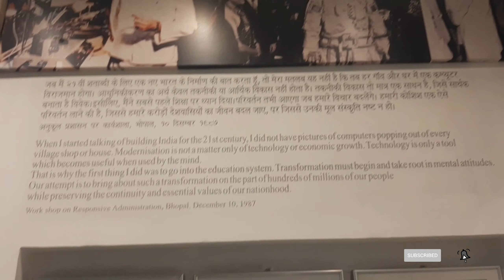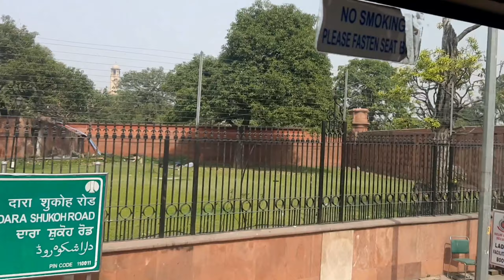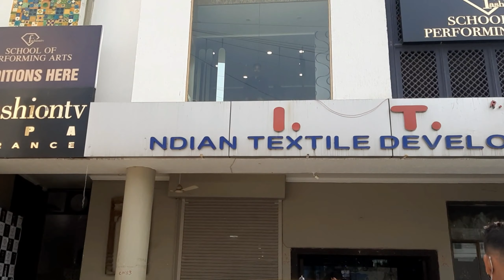दिल्ली घूमने मात्र 300 मे 😲| Top 10 Places in Delhi | Delhi Tour Budget & Travel Guide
दिल्ली घूमे मात्र ₹300 😲| Best Budget Trip delhi | delhi Tour Budget & Travel Guide | Delhi  Budget only 300 Rs. 😲.

1. Hotel Golden Gate And Bus service

Delhi City Tour | Famous 15 Tourist Places in Delhi | Top 10 places in Delhi | Best places to visit in Delhi | Aerocity in Delhi | 10 GREAT PLACES TO VISIT IN DELHI NCR 👈 | दिल्ली के 10 सबसे अच्छे स्थान | Hindi Video | Delhi-NCR की विदेश जैसी 6 जगहें... | Top 6 Places to Visit | Tourist Destination | Top 10 latest places to visit with your partner in Delhi | Cheapest iPhone Market in Delhi | Second Hand Mobile | iPhone Sale | iPhone12 , iPhone11 best deals | Top 10 Best Places In Delhi | दिल्ली complete Tourist Travel Guide | Best Top 5 Nightclubs in Delhi  |Delhi Nightlife | Delhi Best Clubs by Techy | Science Museum Delhi After Lockdown Complete Information | National Science Centre,Delhi | Complete Tour ''DELHI'' Top 10 Tourist Places To Visit In New Delhi Delhi India.

Enquiry email.

instagrm id.